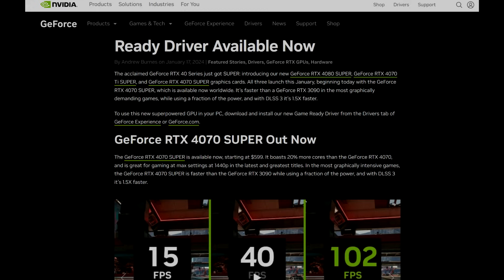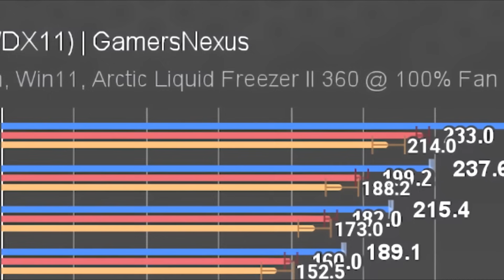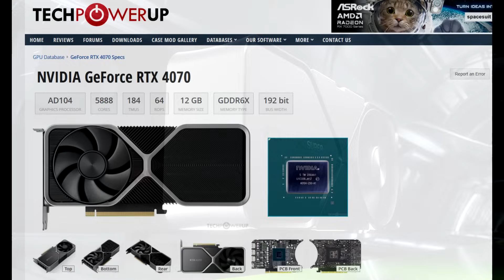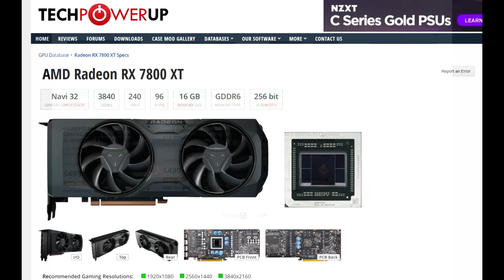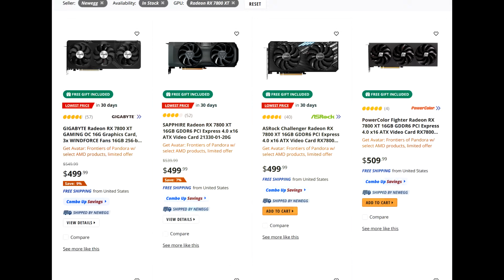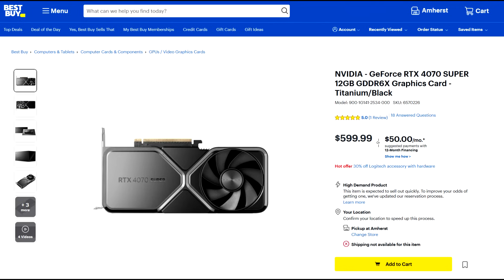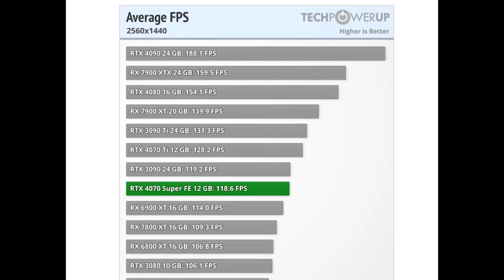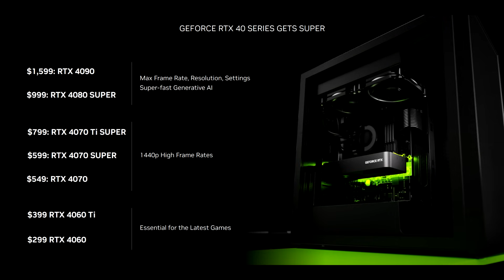RTX 4070 Super Not What Gamers Wanted?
In this video we talk about the impact of Nvidia’s RTX 4070 Super on the GPU market. Is it a success or a bust? We’ll explore the performance reviews, compare it with AMD’s RX 7900XT, and discuss the implications for the future of the GPU industry. We’ll also touch on the controversies surrounding game selection in GPU reviews and the state of the hardware space in 2024. Whether you’re a PC gaming enthusiast or just interested in the latest tech trends, this video has something for you. Tune in to get the lowdown on the RTX 4070 Super and its place in the GPU market. Remember to stay updated and make an informed purchasing decision.